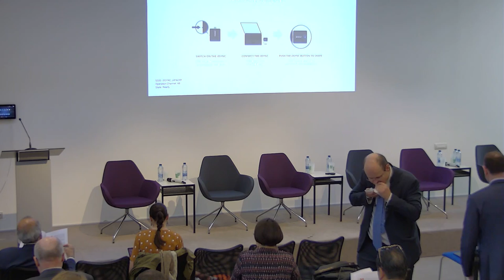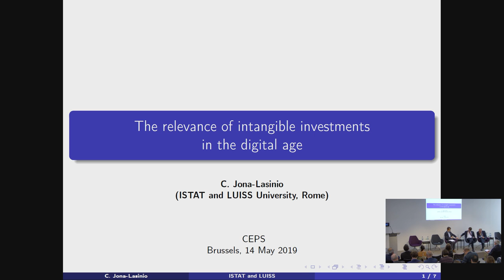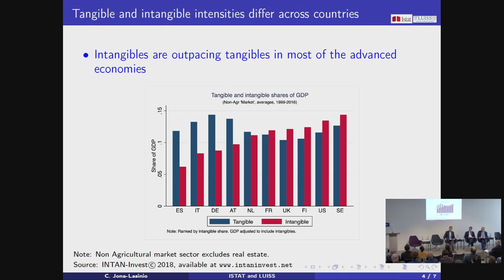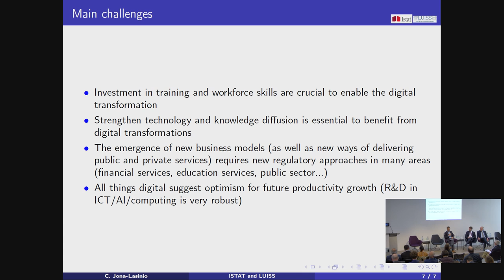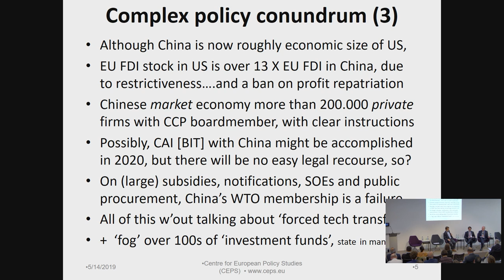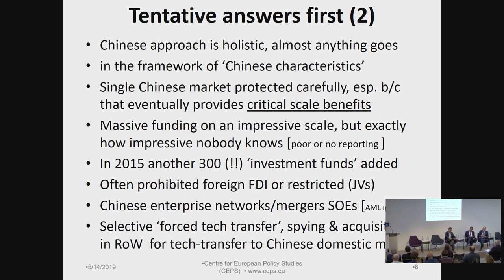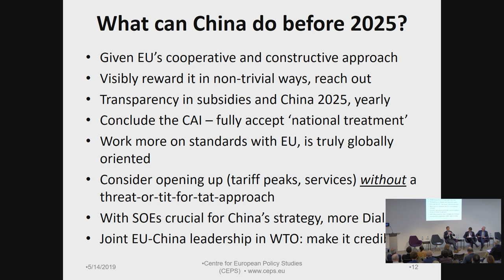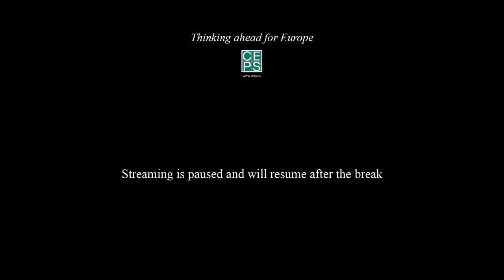Cybersecurity, Digital Governance and the Search for Technological Leadership